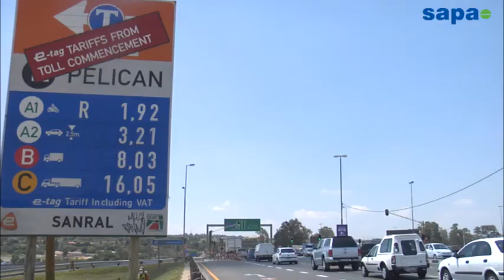High Court Wrap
Three high profile cases were heard in the Pretoria High Court on Tuesday. The ongoing e-toll case, the murder case of Chanelle Henning and the case against the "Modimolle Monster" Johan Kotzé.